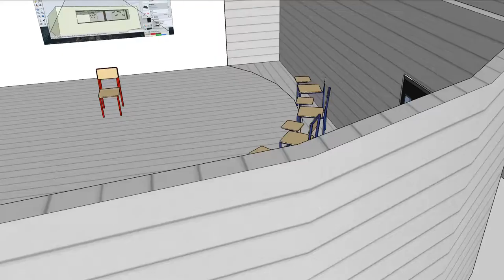asla design sketchup movie- I.E.D